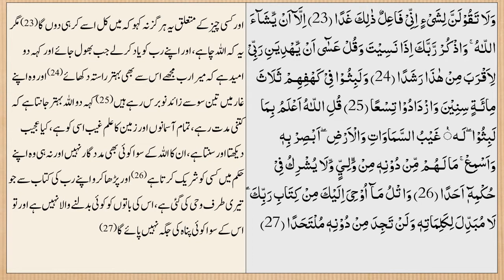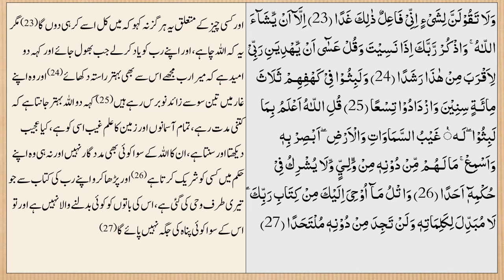Tafseer e Quran lesson no 111